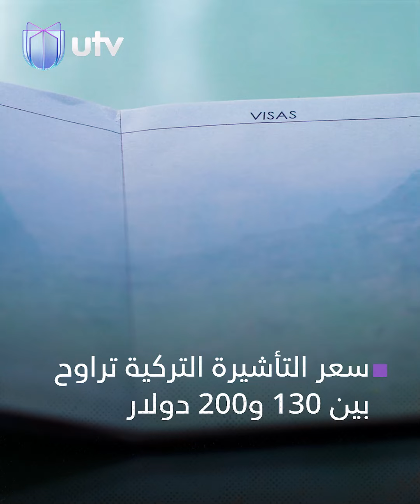تعديل مرتقب.. هل قررت تركيا إلغاء تأشيرة السفر للعراقيين؟